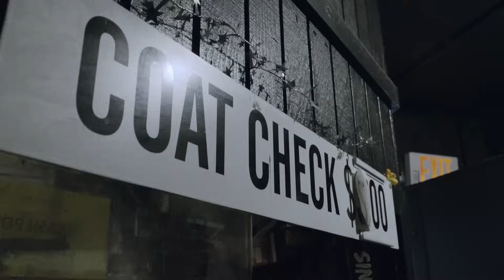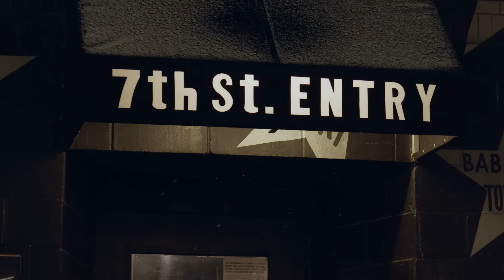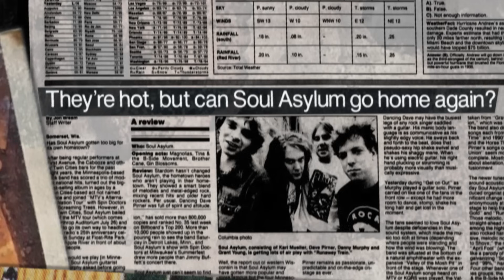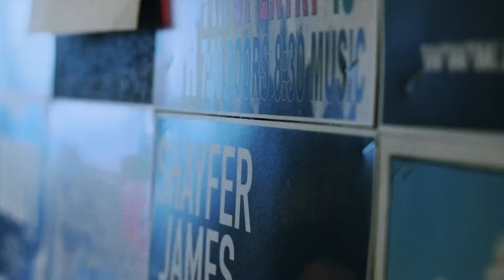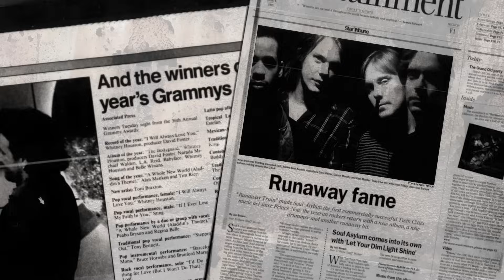Soul Asylum and Loki's Folly Concert | STAGE Live from 7th St Entry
Soul Asylum and Loki's Folly perform on the 7th St Entry stage in Minneapolis, MN. Beloved rockers Soul Asylum return to the 7th St Entry for the first time in decades and play with Loki's Folly, an indie-punk trio comprised of two young sisters and a brother from South Minneapolis.

Twin Cities PBS presents STAGE, a collection of intimate live performances between iconic artists and the musicians they want you to know about. Featuring unforgettable collaborations and exclusive insights into the artists’ lives and music - recorded live at the legendary 7th St Entry.

00:00 Introduction
00:57 Soul Asylum - "Somebody To Shove"
04:10 Soul Asylum - "Got It Pretty Good"
09:35 Soul Asylum - "Black Gold"
15:49 Soul Asylum - "Misery"
19:49 Soul Asylum - "Losin' It"
24:09 Soul Asylum and Loki's Folly - "Just Like Anyone"
25:39 Loki's Folly - "The Love Song"
28:52 Loki's Folly - "Beaches and Peaches"
33:51 Loki's Folly with Dave Pirner- "Appease The Girl"
38:44 Soul Asylum - "Without A Trace"
43:42 Soul Asylum - "Runaway Train"
48:35 Soul Asylum - "Closer To The Stars"
53:01 Soul Asylum and Loki's Folly - "Just Like Anyone"

This content is made possible by viewers like you.